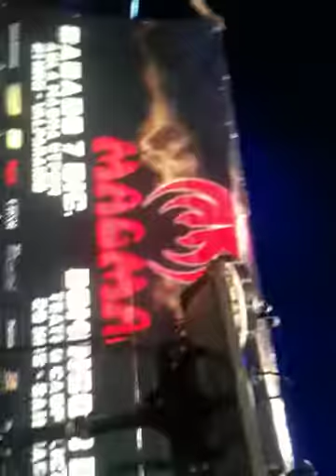Stella Vander recibe un lienzo de sus fans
Stella Vander y el súper grupo Magma reciben un lienzo promocional de los dos shows de la banda en Chile.

Grabado el 8 de Diciembre de 2013 en el teatro Caupolicán de Santiago de Chile.